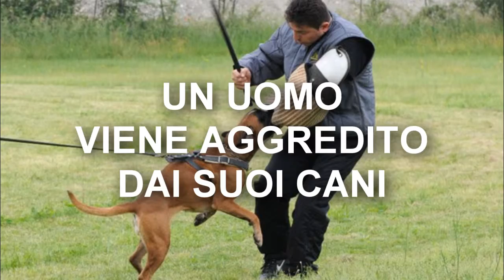Aversana sotto choc per Malafronte, sbranato dai suoi cani